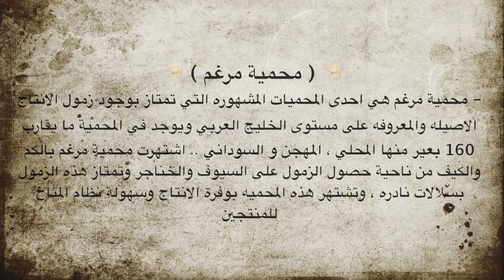زمول محمية مرغم